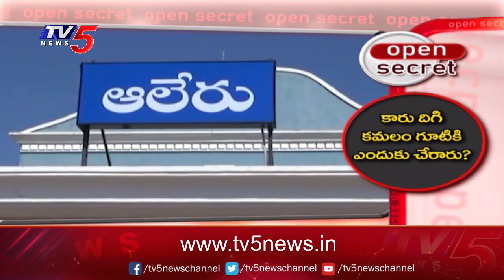Open Secret : గులాబీ గుచ్చుకుందా?| Budida Bikshamaiah Goud | TV5 News Digital